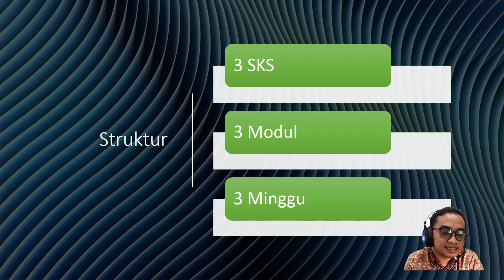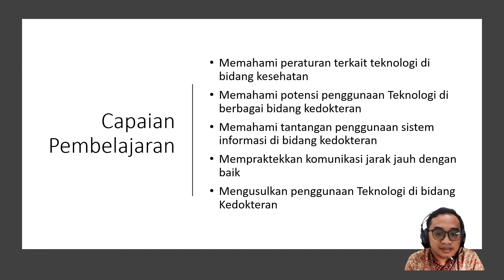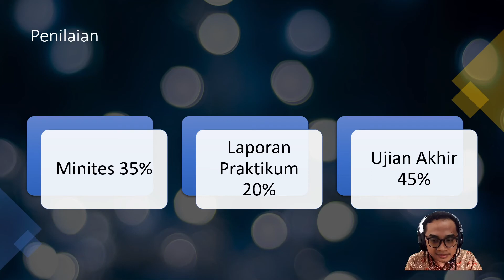Pengantar Elektif AIPKI Teknologi Kedokteran